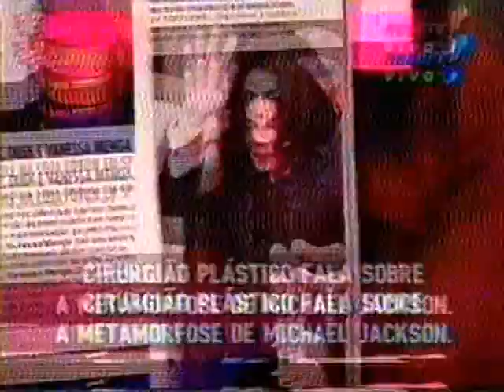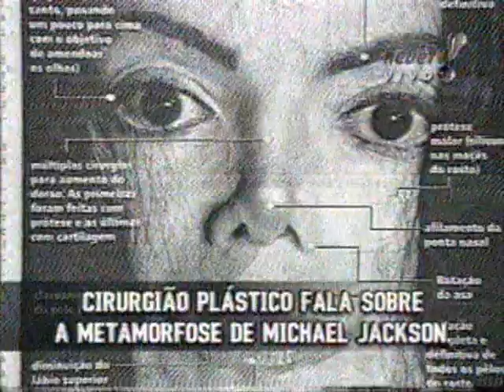MICHAEL JACKSON - REPORTAGEM A CASA É SUA - SONIA ABRAAO 2/2